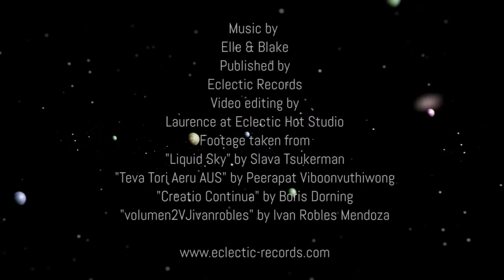Elle & Blake - Prisma (Original Mix)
Elle & Blake are back together with a brand new tune called Prisma. The pair, already blamed for the success of Jet Set, the very first track published on Eclectic Records back in 2007, has now produced another solid electro piece with a massive bass line and hooky sampled short vocals perfect for late dancefloors. The release is completed with a fantastic remix by a new upcoming artist, a Trap masterpiece by Samantha Togni, a London based Dj and producer we are so proud to have onboard.